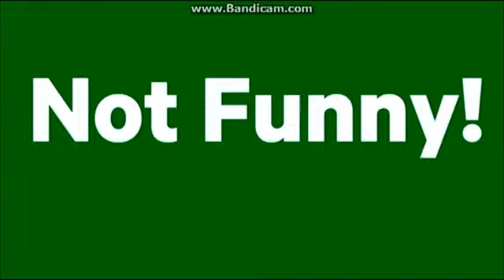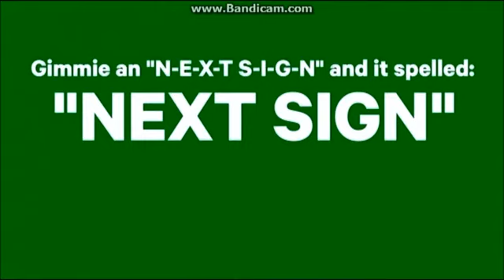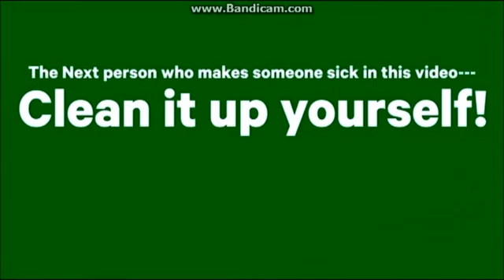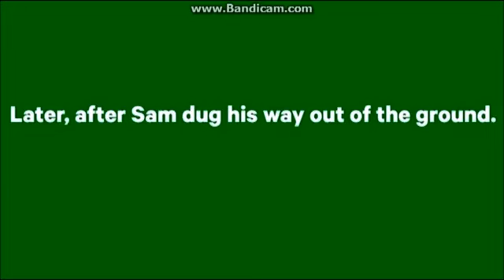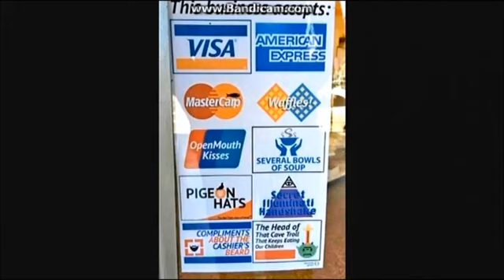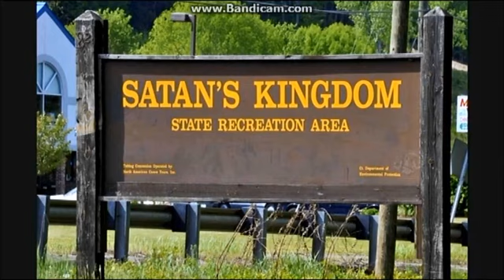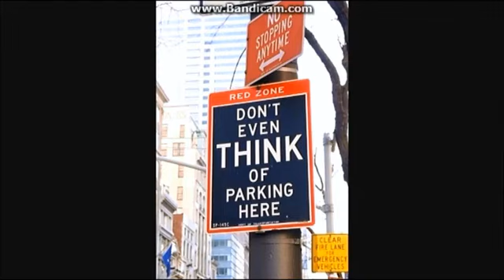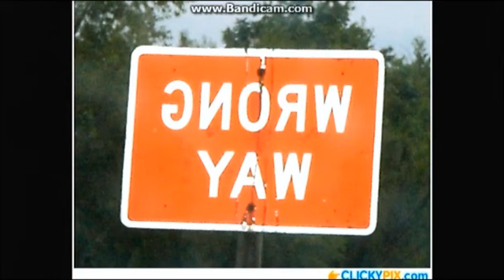R&D Enterprises: Funny Signs: Despacito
Full Episode: Despacito (Date: October 26, 2017)